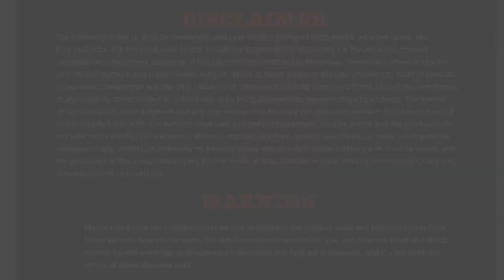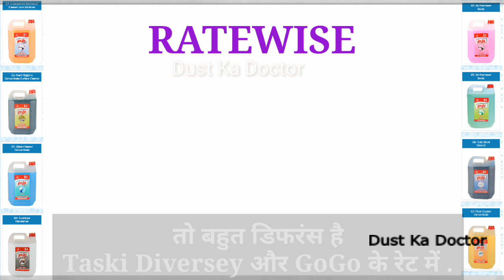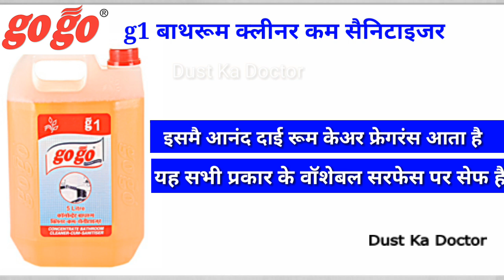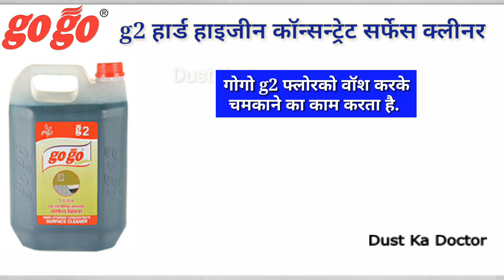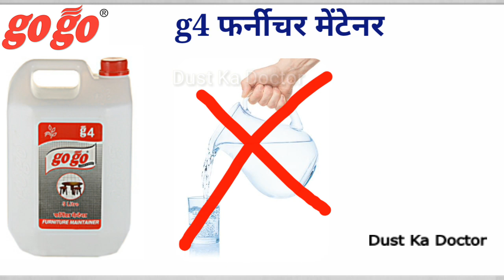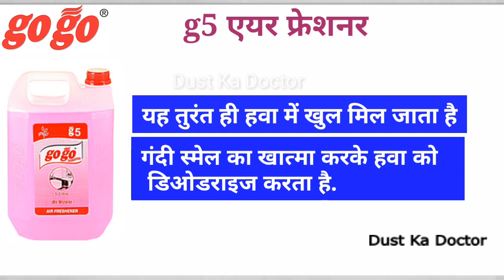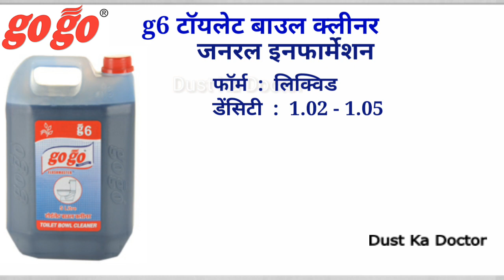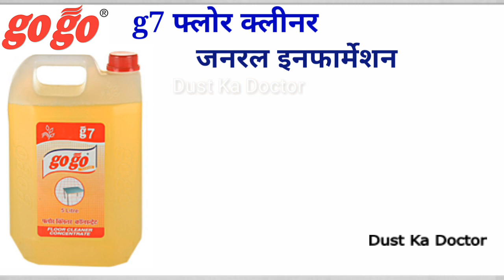Taski | Diversey ज्यैसा Cleaning chemical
Suggest to use Hand Gloves and Mask

कम गंदी सतह के लिए 20ml सोलूशन 1 लीटर पानी में
ज्यादा गंदी सतह या डिसइन्फेक्शन के लिए 30ml सोलूशन 1 लीटर पानी में.

जनरल इनफार्मेशन
फॉर्म  :   लिक्विड
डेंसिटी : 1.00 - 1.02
pH- वैल्यू  :   7 - 8
ऑडर : थोड़ा बहुत खुशबूदार
कलर :  ऑरेंज कलर  क्लियर लिक्विड

डाइल्यूशन
हार्ड सरफेस के लिए 20ml-50ml सोलूशन 1 लीटर पानी में

जनरल इनफार्मेशन
फॉर्म :    लिक्विड
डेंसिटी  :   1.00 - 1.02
कलर :   केली ग्रीन कलर क्लियर लिक्विड

डाइल्यूशन
20ml-50ml सोलूशन 1 लीटर पानी मै.

जनरल इनफार्मेशन
फॉर्म :    लिक्विड
डेंसिटी  :   0.89gm per C. C.
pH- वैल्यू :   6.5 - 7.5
कलर :    ब्लू  कलर क्लियर लिक्विड

जनरल इनफार्मेशन
फॉर्म :    लिक्विड
डेंसिटी :   1 - 1.02
pH- वैल्यू  :   7
कलर :    मिल्की वाइट लिक्विड

GoGo G5 एयर फ्रेशनर

जनरल इनफार्मेशन
फॉर्म :    लिक्विड
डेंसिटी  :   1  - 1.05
ऑडर :  खुशबूदार
कलर :   लाईट पिंक कलर लिक्विड

जनरल इनफार्मेशन
फॉर्म : लिक्विड
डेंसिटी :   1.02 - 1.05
pH- वैल्यू :    अँसिडिक
कलर :    ट्रांसफरंट ब्लू

GoGo G7 फ्लोर क्लीनर

डाइल्यूशन
कम गंदी सतह के लिए 10ml सोलूशन 1 लीटर पानी में
ज्यादा गंदी सतह के लिए 20ml सोलूशन 1 लीटर पानी में.
इसे कैसे इस्तेमाल करें

जनरल इनफार्मेशन
फॉर्म  :   लिक्विड
डेंसिटी :   1 - 1.02
कलर :  लेमन यल्लो  कलर  क्लियर लिक्विड